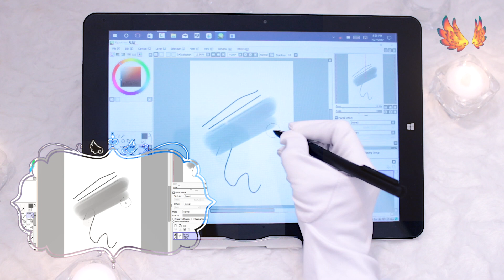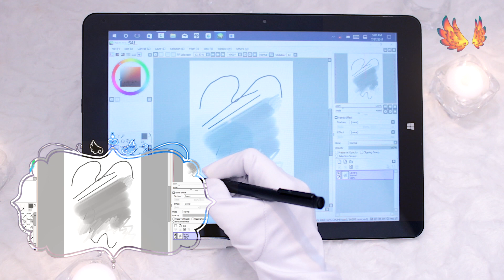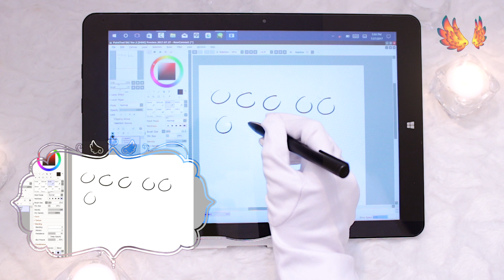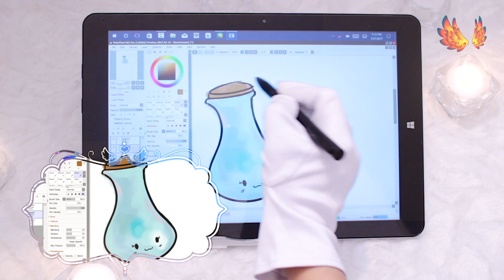Chuwi Hi12 with Easy Paint Tool Sai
Chuwi Hi12 ★Amazon

A much requested program, Easy Paint Tool Sai. A very small program, yet it has all the tool you need. Very popular amongst anime and manga style artists.